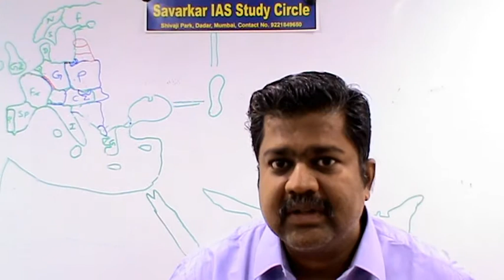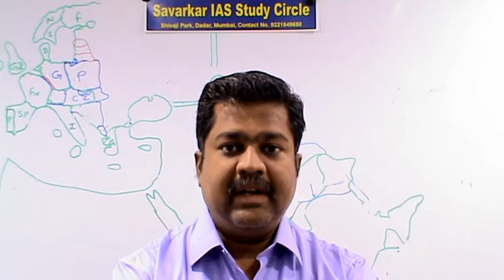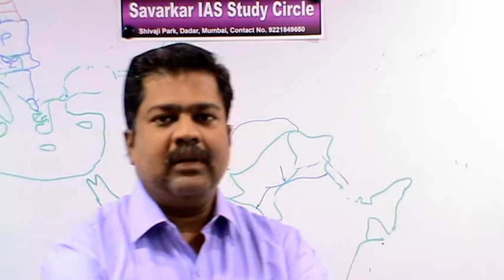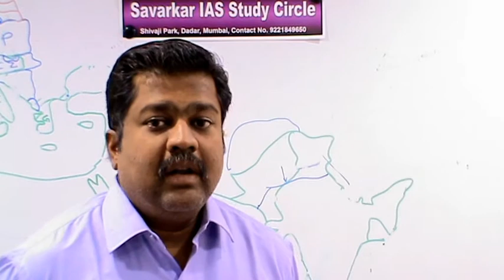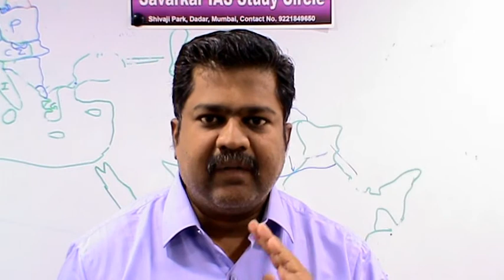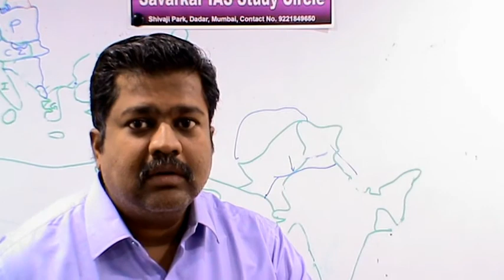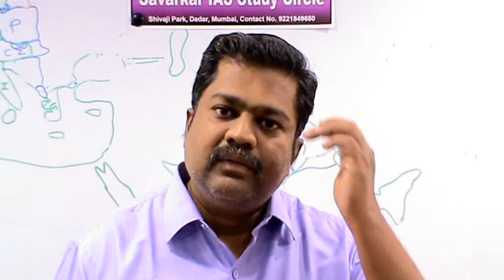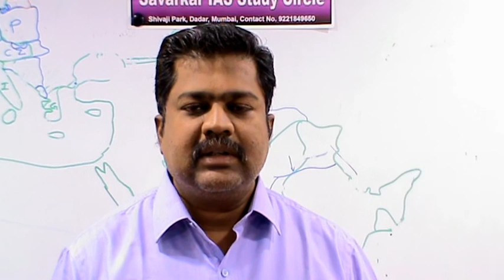Rise of dictatorship in Europe